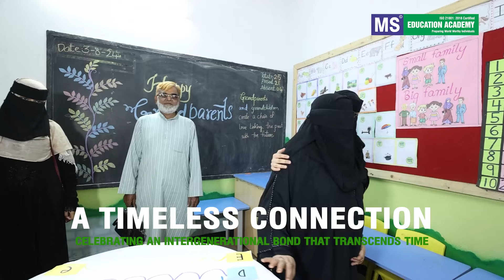Grandparents Day Celebration at MS Creative Kids | A Heartwarming Tribute Across Generations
Join us as we celebrate the special bond between grandparents and their grandkids at MS Creative Kids! This heartwarming event is filled with laughter, love, and fun activities that bridge the gap between generations. Watch as paper cups take flight, pompoms find their place, and cherished moments are created. Don't miss this touching tribute to the timeless connection between elders and the young, where wisdom, love, and joy come together in perfect harmony.